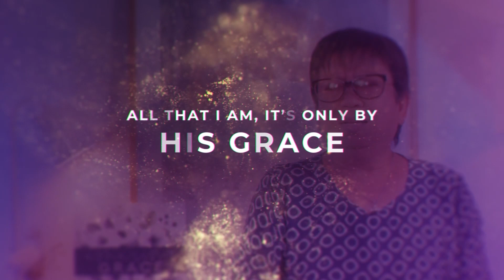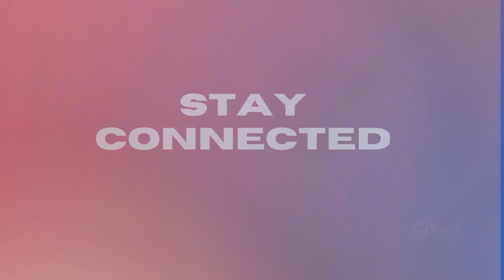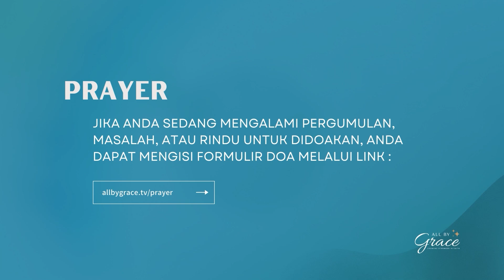All By Grace - Ep. 155 - Sudahkah Aku Mengerti? - 28/06/2024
Ketika menyikapi suatu kejadian, perilaku, atau perbuatan seseorang terlepas dari seberapa tinggi pun pendidikannya atau seberapa banyak yang mereka sudah mengerti, terkadang kalangan senior bisa berkata, “Jika saja ia mengerti menjadi orang, pasti hal demikian tak ‘ kan terjadi”.

Karena itu, tak seorang pun yang boleh menyombongkan diri seolah-olah telah mengerti segala hal. Sadarilah bahwa sebenarnya masih banyak hal yang perlu kita mengerti, khususnya mengerti hal-hal yang terkait dengan kerohanian, iman kepercayaan, keselamatan, dan kehidupan kekal.

Ikutilah program All by Grace Episode ke-155 yang mengulas tema "Sudahkah Aku Mengerti?" pada hari Jumat, 28 Juni 2024 pukul 18:30 WIB melalui

Bagi Anda yang sedang mengalami pergumulan, masalah atau rindu untuk didoakan, Anda dapat mengisi form melalui link berikut

Mari jadi berkat dengan berbagi kesaksian mengenai kebaikan Tuhan dalam hidup Anda dengan mengisi form melalui link berikut

ALL BY GRACE TEAM